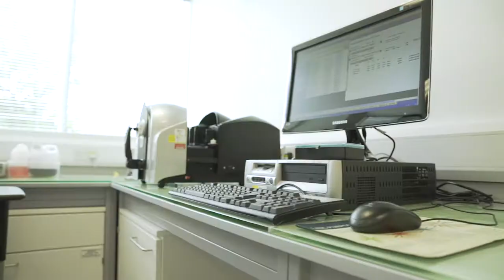Membership case study: Personal care sector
Find out more about the benefits of becoming a member of the Royal Society of Chemistry and how to join us

In this film, we talk to Matt Cargill at P&G about how his Royal Society of Chemistry membership has helped his career and other benefits he has experienced throughout his academic and industrial career.

Matt talks about the resources and connections he has had access to through his membership and the relationships he has built through networking and attending events.

Matt works in the personal care industry, but the benefits he describes are relevant across the chemical sciences industry. Watch the other interviews in this series and find out how becoming a member of the Royal Society of Chemistry could enhance your career in the chemical sciences.